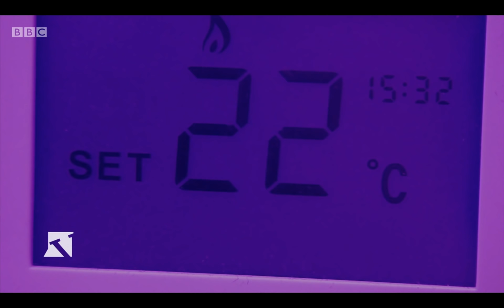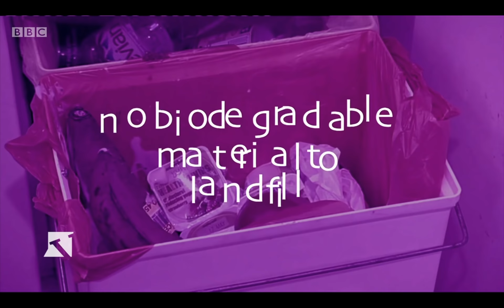BBC Victoria Derbyshire - Farhana Yamin & Climate Change Discussion - Extinction Rebellion - May2nd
The 10 Working Principles of Extinction Rebellion
1.   We have a shared vision of change
2.   We set our mission on what is necessary
3.   We need a re-generative culture
4.   We hopefully challenge ourselves, and this toxic system
5.   We value reflection and learning
6.   We welcome everyone, and every part of everyone into Extinction Rebellion
7.   We actively mitigate for power
8.   We avoid blaming and shaming
9.   We are a non-violent movement
10. We are based on autonomy and de-centralization